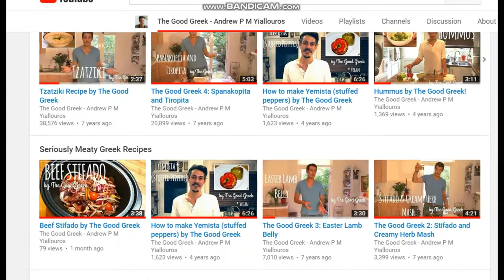WELCOME TO THE GOOD GREEK!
Welcome to The Good Greek channel!